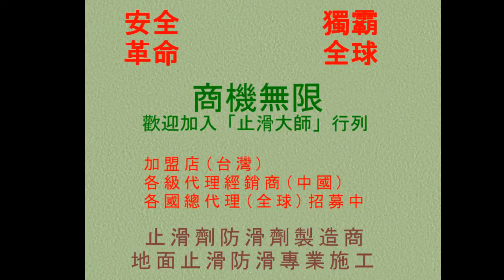407 防滑止滑 防滑止滑教育訓練A